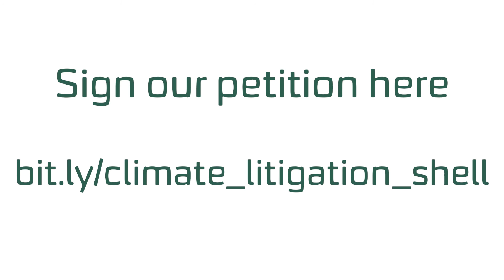Animation movie EN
Friends of the Earth Netherlands announces that it will take Shell to court if it does not act on demands to stop its destruction of the climate. Sign the petition below and support the action